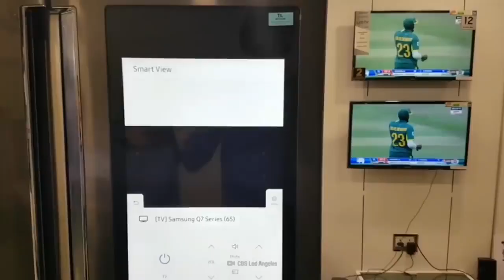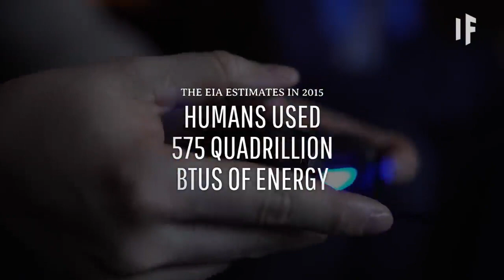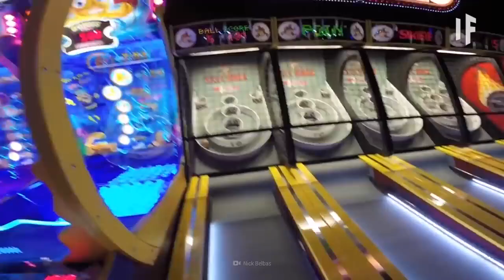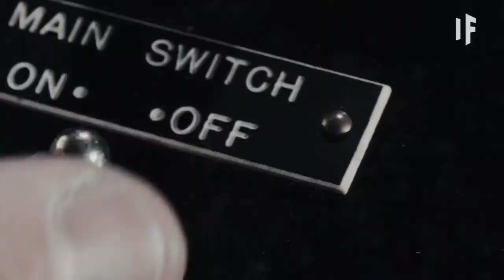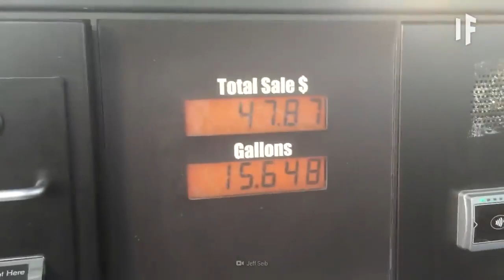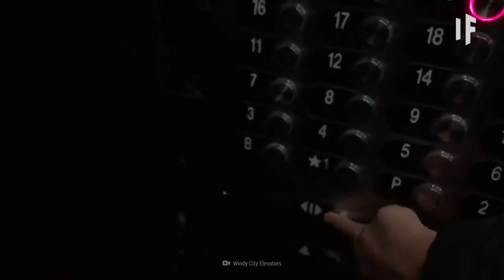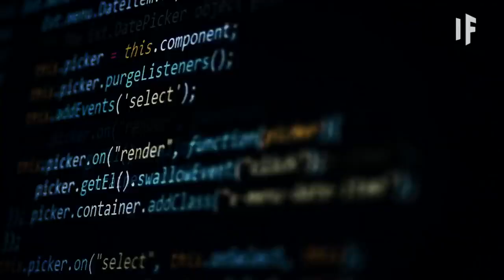What If Our Planet Earth Lost Power for 7 Days?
Imagine the world with no electricity. Gadgets die out of power, and you will no longer have a comfortable living. How would you survive?